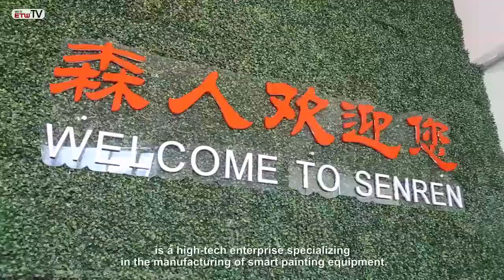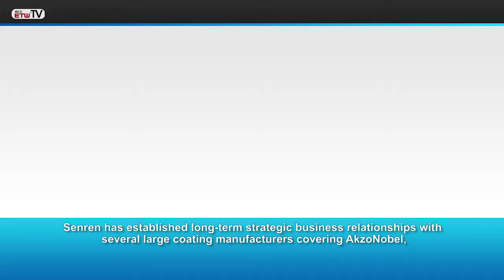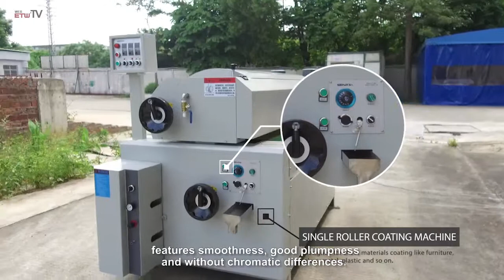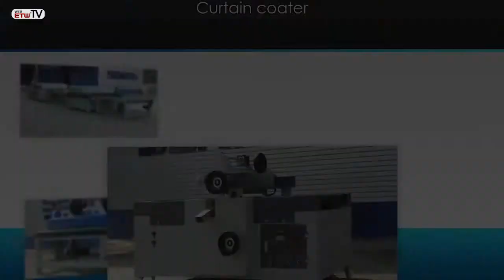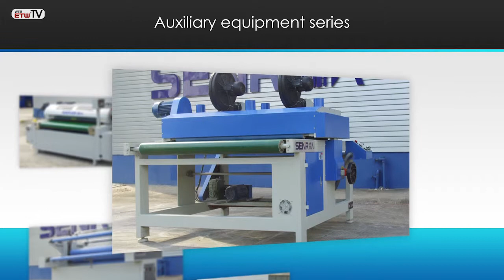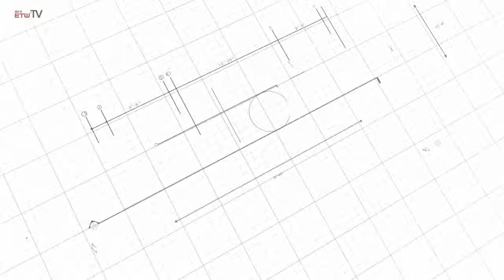About us: Senren Machinery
Senr is a professional coating equipment manufacturer, specializing in surface coating integrated solutions designed to satisfy different requirements of customers. Our products include roller coaters, curtain coaters, UV dryer, conveyor machines, and coating laminators, etc. Based on different coating requirements, these machines can be easily combined to create a fully functional coating line for the production of furniture and construction materials. Our equipment is great for automated coating application for flat workpieces including wood panels, glass panels, ceramic plates, plastic boards, and metal plates or metal coils. Backed by more than 10 years of production experience, we have a firm understanding of the various needs of customers in this industry and are thus capable of providing the most suitable customized coating equipment for the job.